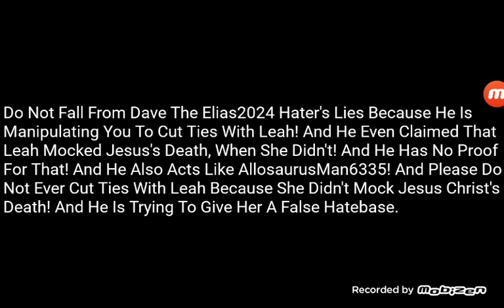Message To Everyone (Not Mean)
And Yes, Leah Did Not Put Her Haters On The Cross.

Pls Understand This:
And @NightPantherTheYouTuber2007